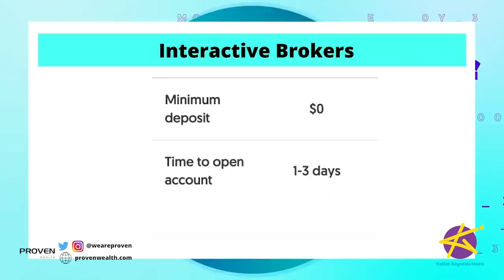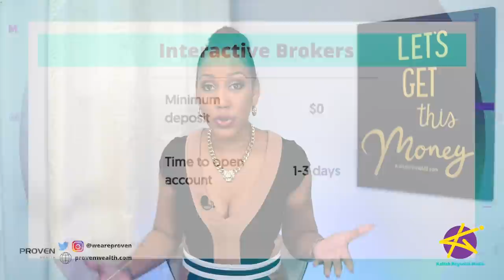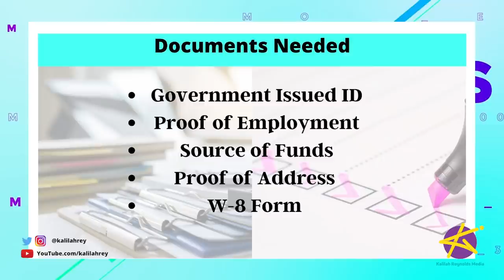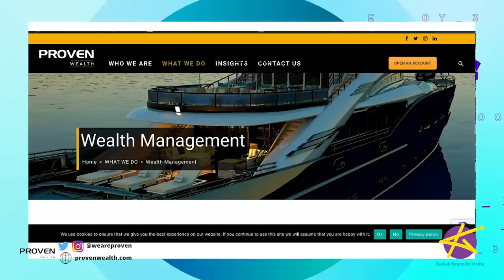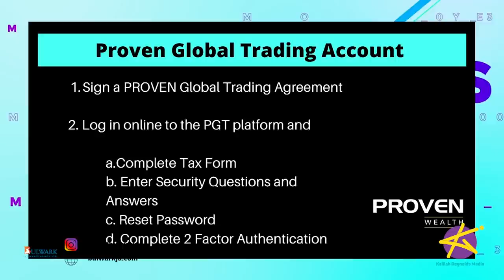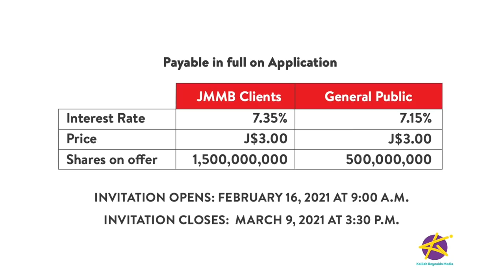MoneyMondaysJa - HOW TO BUY U.S. STOCKS FROM THE CARIBBEAN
So you live in the Caribbean and you want to invest in foreign stocks? BIG STOCKS EQUALS BIG MONEY, RIGHT? What if I tell you that you can? What if I tell you that you can have shares in major US companies like Amazon and Netflix without even being a citizen of the country?! In this episode, I'll tell you where to start, what you need, and how much money you should begin with.

Speak to an investment advisor at PROVEN Wealth about opening your investment account today!

Looking for health insurance you can afford? - Insurance made easy!

Doing business and investing in Jamaica and the Caribbean